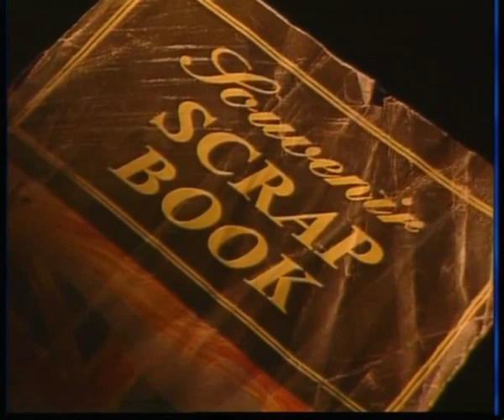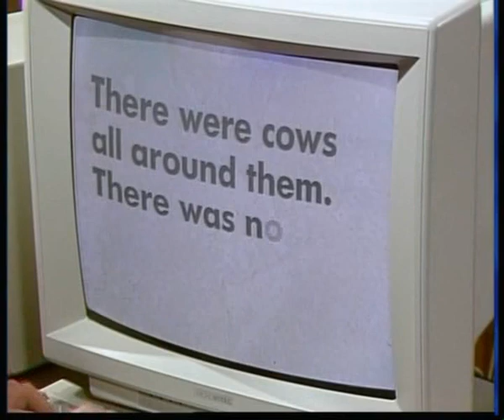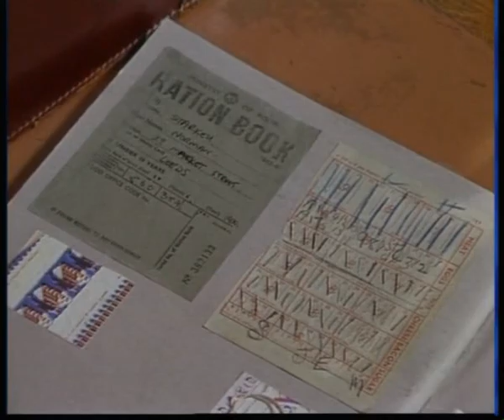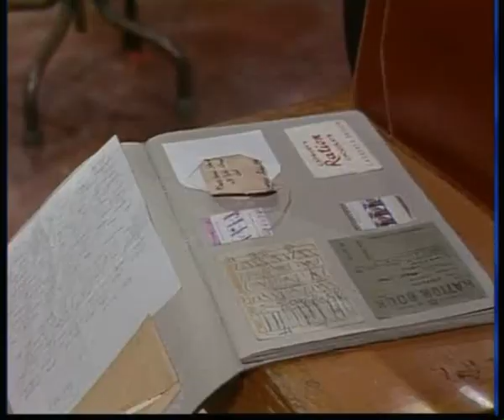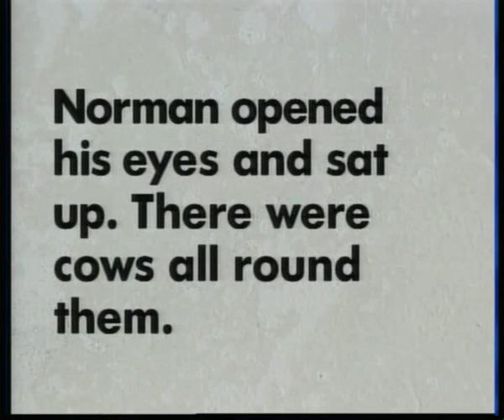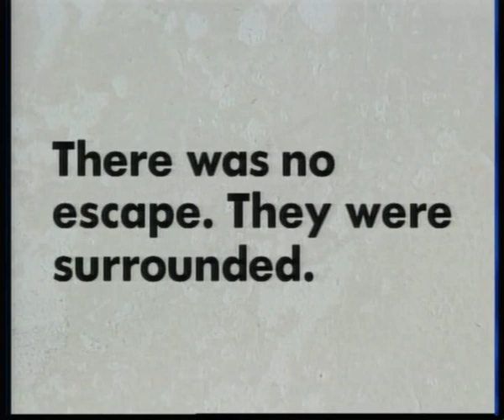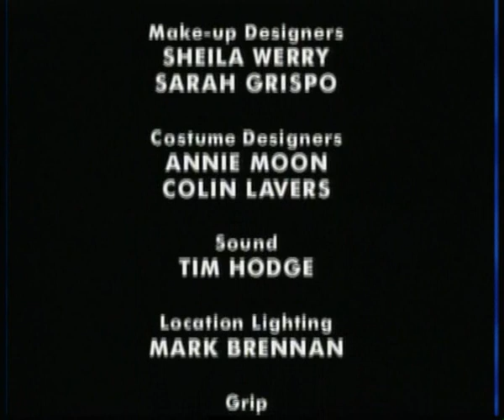Look and Read - Spywatch - Episode 2 - Grainger Danger